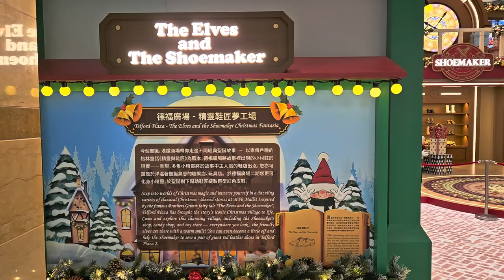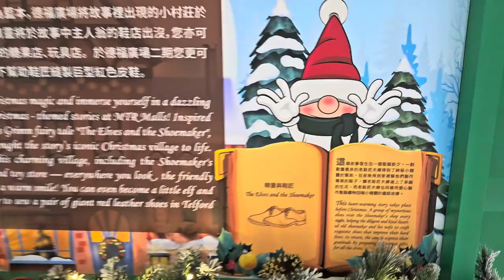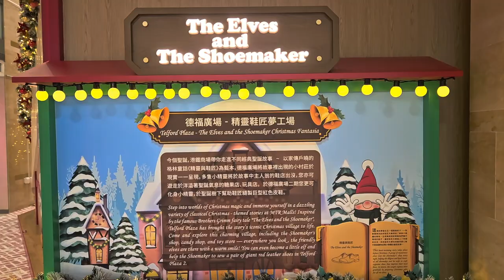「冬日夢幻『童』趣之旅」港鐵商場 (德福廣場) - 2023年11月15日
錄影日期:2023年11月15日
錄影器材:Samsung Galaxy S23+ 5G
剪輯軟件:iMovie (Apple macOS)
影片解像度:1920x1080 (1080p,Full High Definition)
影片長度:4分40秒